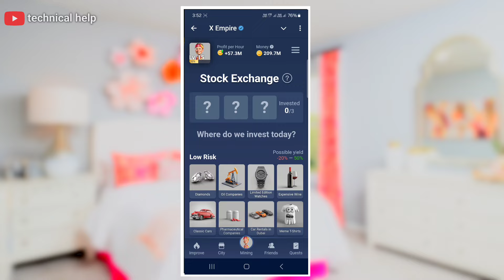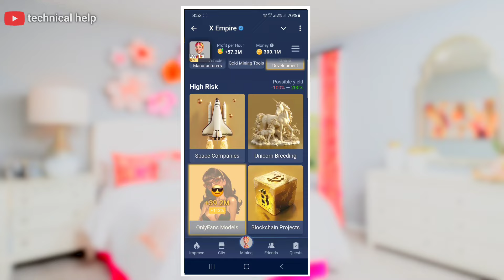7 September Daily Investment card x empire | x empire daily combo card || today combo card x empire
7 September Daily Investment card x empire | x empire daily combo card || today combo card x empire

empire 6 september all quests code,4 september all
7 September all quests complete musk empire
8 September all quests complete code musk empire
6 september all quests complete x empire
6 september x empire all quests complete
musk empire
rebus of the day musk empire 6 sep